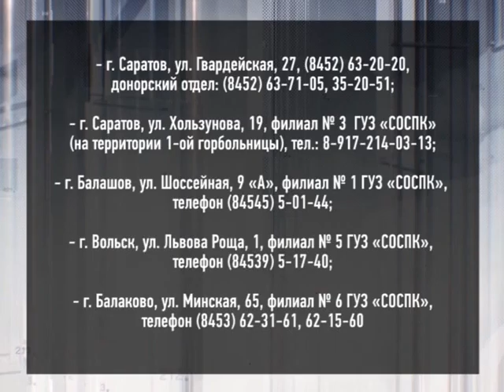Саратовцы могут сдать кровь для пострадавших в метро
Трагедия в Московском метро произошла пару дней назад, около двадцати человек погибли, десятки получили травмы. Первая группа саратовцев уже сдала кровь для пострадавших. Все желающие помочь, могут придти в любое отделение областной станции переливания крови.